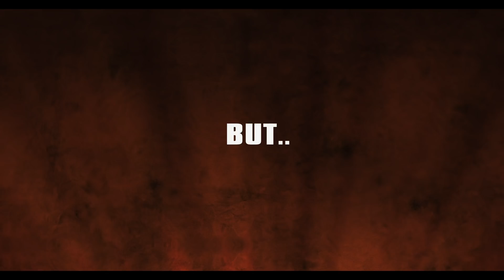Hari Kondabolu: Warn Your Relatives | Official Trailer [HD] | Netflix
If you think he’s talking about you, you’re probably right. Hari Kondabolu’s Warn Your Relatives comes to Netflix May 8.